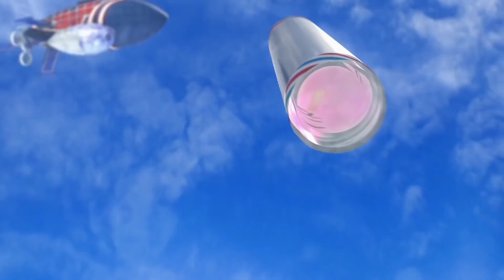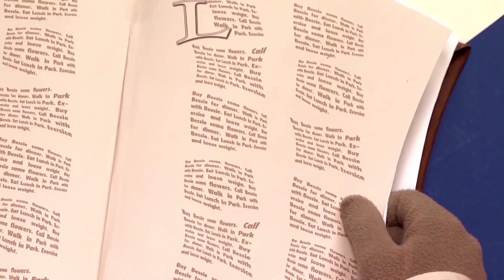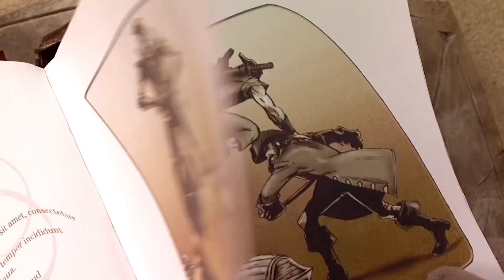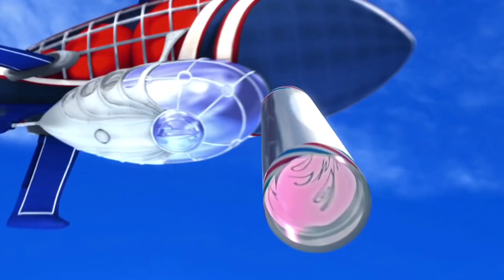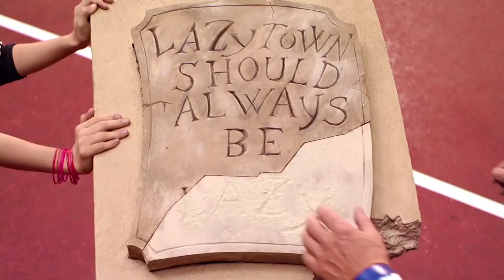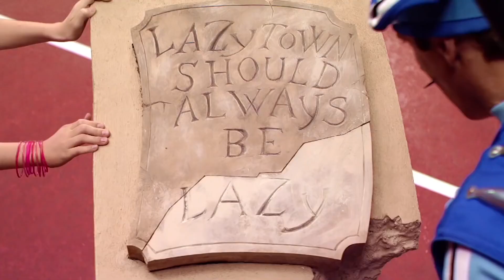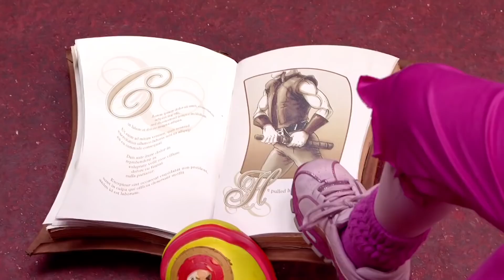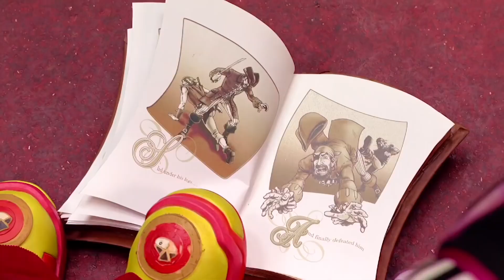Lazy Town en Español Episodio Completo | Bienvenidos a Lazy Town y Barba Podrida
Lazy Town en Español Episodio Completo, Barba Podrida y Santa Claus Sorpresa de Lazy Town!

Bienvenidos a Lazy Town Temporada 1 Episodio 5

Los niños están jugando a los piratas, cuando un pirata "de verdad" llega al pueblo: Barba Podrida (que en realidad es Robbie Rotten disfrazado). Lleva a los niños a una búsqueda del tesoro falsa, en la que encuentra su propia versión falsa del trozo perdido de la Piedra de Lazy Town. Ahora todos deben "ser perezosos", hasta que los niños encuentren el verdadero trozo perdido, y Sportacus debe repetir la confrontación definitiva entre el Barba Podrida original y el misterioso héroe que salvó a Lazy Town.

Barba Podrida Temporada 1 Episodio 18

Nuevos videos musicales para niños de Lazy Town en español, para cantar y bailar. Lazy Town es una serie de entretenimiento para niños, que tiene como misión animar a los más pequeños a hacer deporte y comer sano, siempre de una manera divertida.

Lazy Town es uno de los programas de Discovery Kids que más éxito han logrado en los últimos tiempos. Al ritmo de Sportacus, todo Lazy Town baila, canta y se entretiene comiendo alimentos sanos y haciendo actividad física. Lazy Town es una serie de entretenimiento para niños, que tiene como misión animar a los más pequeños a hacer deporte y comer sano, siempre de una manera divertida. Nuevos videos musicales para niños de LazyTown en español, para cantar y bailar y muchos episodios completos!